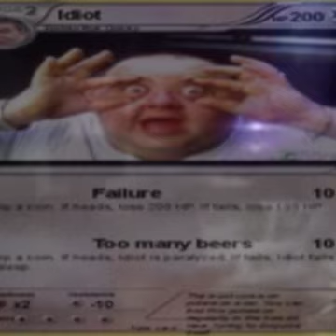Jocelyn Pook - Masked Ball (Nightcore)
creepy video

song